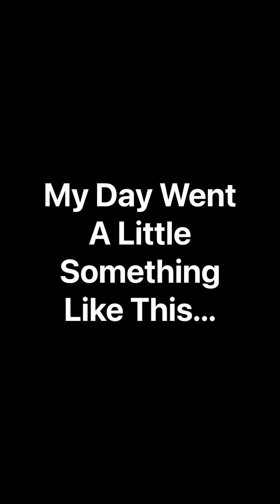My delivery day till we came home ❤️❤️